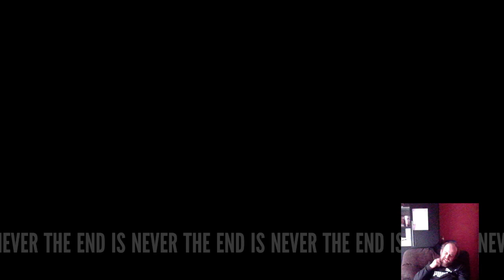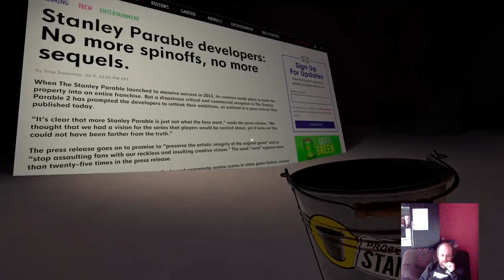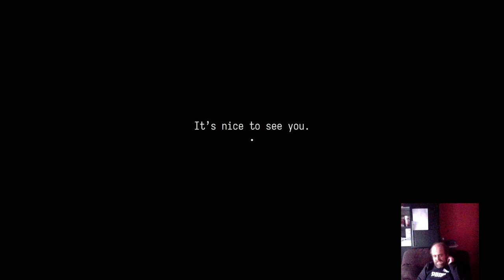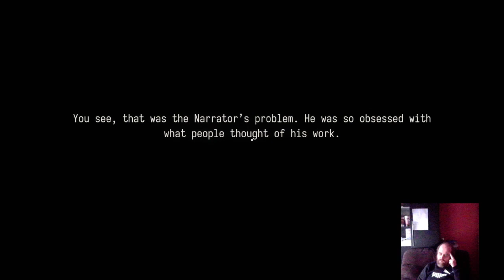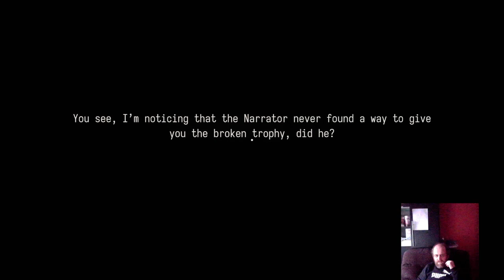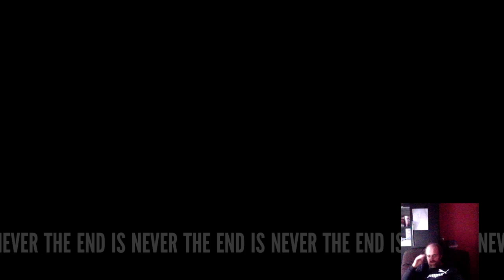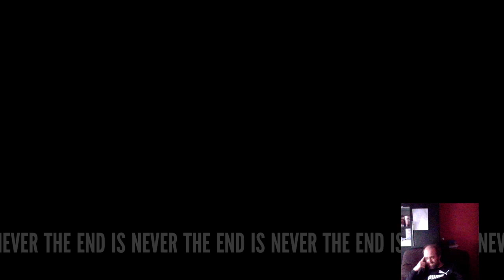The Stanley Parable - Ultra Deluxe Edition - How To Get - Test Trophy Please Ignore - Trophy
This video follows on from the aftermath of collecting all the Stanley figures.

Follow the video to get the trophy.